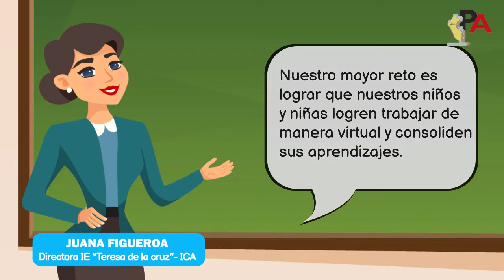🏆 PremiosProActivo2021 Proyecto "Profesores Digitales" - Red de energía del Perú (ISA REP)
Proyecto "Profesores Digitales" de Red de energía del Perú (ISA REP), fue ganador de Premios ProActivo 2021 en la categoría Energía.

El proyecto es un programa de voluntariado corporativo diseñado e implementado de manera voluntaria por colaboradores de la empresa, que logró fortalecer 13 capacidades digitales en 30 docentes de colegios públicos de Ica, Arequipa, Piura y Pasco ubicados en el área de influencia directa de la empresa.

Revive la participación de Milagros Cornejo Romero, Especialista de Sostenibilidad en Red de Energía del Perú (ISA REP) en el Webinar: Empresas de Energía en la Educación, ganadores de Premios ProActivo 2021